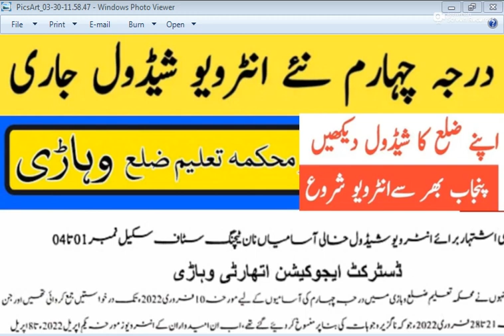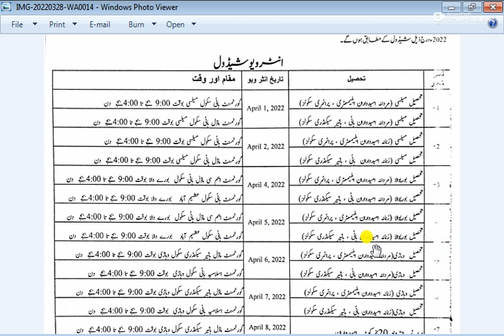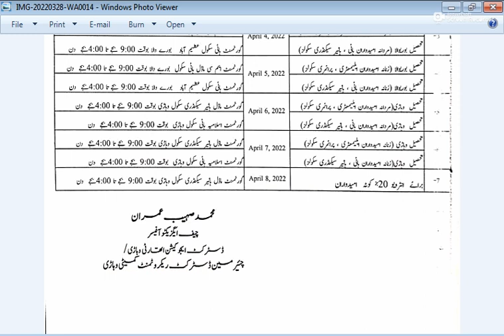Darja chaharam jobs 2022 interview date|Darja chaharam jobs 2022 in vehari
class four jobs in punjab education department 2022
darja 4 jobs 2022 in punjab
class four jobs in punjab education department 2022 interview
class 4 jobs in education department rahim yar khan 2022